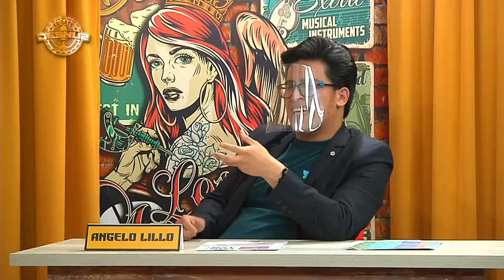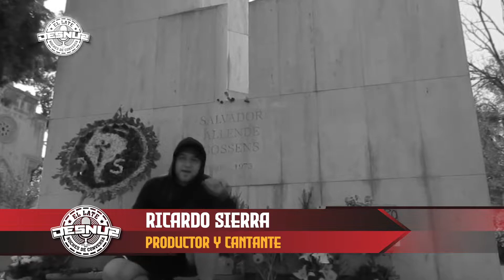T1 CAP5 - DESNU2, EL LATE - PART 2